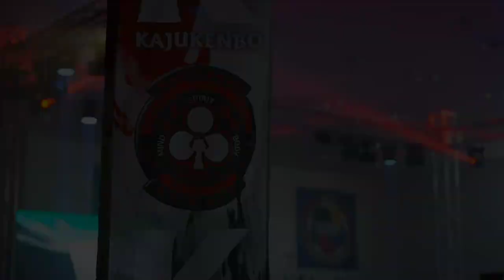Kajukenbo Ohana Kuwait Event 2022